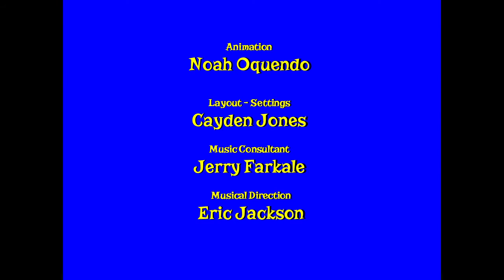Rascal Rangers Intro and Ending